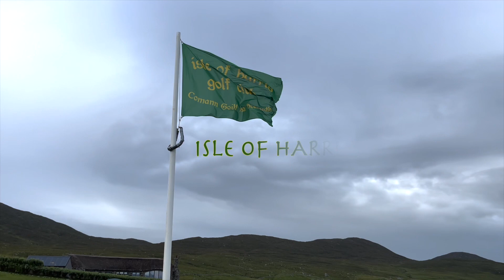Isle of Harris Golf Club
EGG member Paul McLean enjoys some holiday golf on the Isle of Harris, sampling the fine 9 hole links of Isle of Harris Golf Club. After strong recommendation from fellow EGG member and IoHGC Life Member, Ian Morrison, McLean cycled 30mins from his campsite at half six in the morning to squeeze in 9 holes.

He wasn't disappointed. A truly wonderful setting for golf, the course is short yet demanding and a gentle breeze helped add to the links experience. Island golf at its finest.